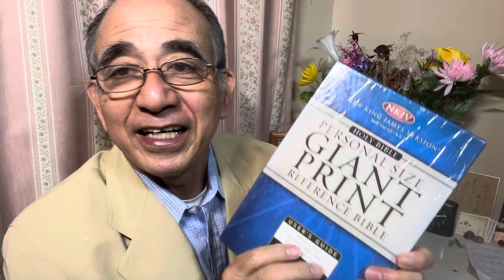『みことばにふれて』英語版〜モーセはパロのところから出て行って主に祈った。〜主エジプト記8章30節より〜みことばを〜主に〜感謝して〜シャローム